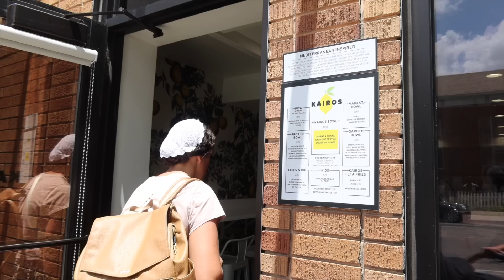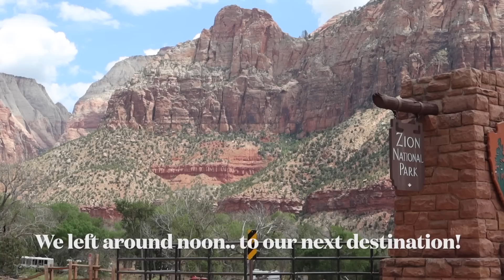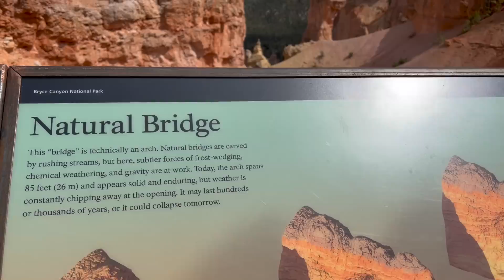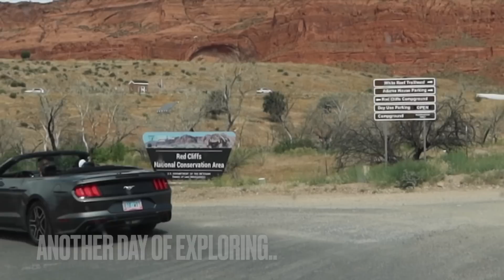SUMMER VACATION TO ZION NATIONAL PARK, & SOUTHERN UTAH! | MENNONITE FAMILY TRAVELS ✈️ 2023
We traveled to Utah with our family for vacation. My sister and brother-in-law also joined us! It was such a good trip! We explored Southern Utah and enjoyed the beauty!

Valley of Fire State Park in Nevada
Snow Canyon & Jenny's Canyon  In St. George, Utah
Wolf Creek Canyon & Resort (Golf in Mesquite, NV)
Red Reef Trail
Kairos ( Gyros in St George)
Tiffanie's Creperie

All Info that you may be interested in:
 📫 Mailing Address  :
 5824 Bee Ridge Rd
PMB 288

    ❤️ Source List:
♻️ My Spin Mop